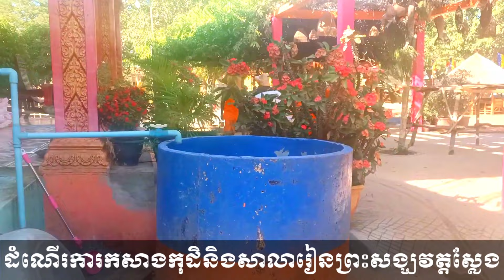ទិដ្ឋភាពការកសាងកុដិនិងសាលារៀននៅវត្តស្លែង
សូមចូលរួមធ្វើបុណ្យខ្មែរជួយខ្មែរ កសាងកុដិនិងសាលារៀនព្រះសង្ឃវត្តស្លែង ឃុំជីក្រែង ស្រុកជីក្រែង ខេត្តសៀមរាប ដែលដឹកនាំកសាងដោយ ព្រះភិក្ខុ លួន សុវ៉ាត ។